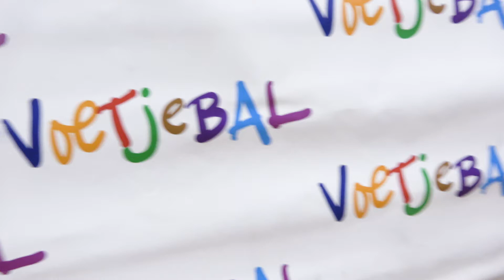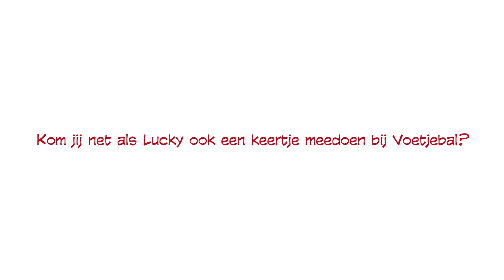Kom jij net als Lucky ook een keertje meedoen bij Voetjebal?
Debutantjes en Dribbelaartjes opgelet, want we hebben leuk nieuws voor jullie! Om onze samenwerking met Voetjebal te vieren, krijgen alle Ajax Kids Clubleden van 2 t/m 5 jaar voortaan veertien procent korting op een lesblok bij Voetjebal. Hoe tof is dat?!

Wil jij ook korting op een lesblok bij Voetjebal? Sluit je dan aan!